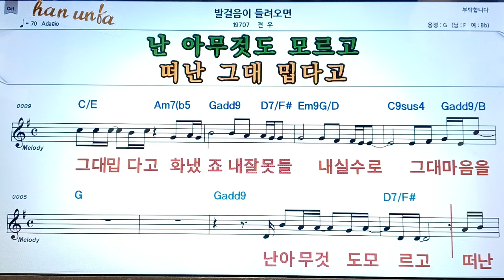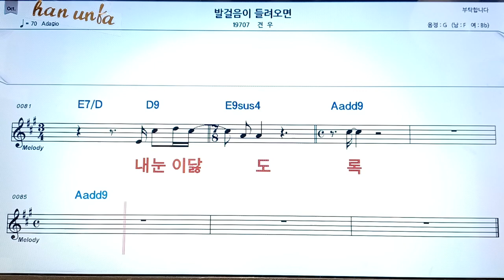발걸음이 들려오면/견우👍노래 반주, 코드 악보,가라오케💋Karaoke*Sheet Music*Chord*MR